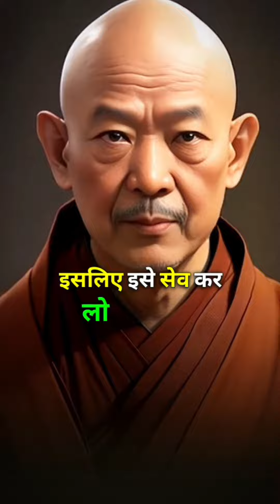Teen chije 😎 knowledge, motivation ai Avtar 2023 video Youtube pjs...2023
Teen chije 😎🌴